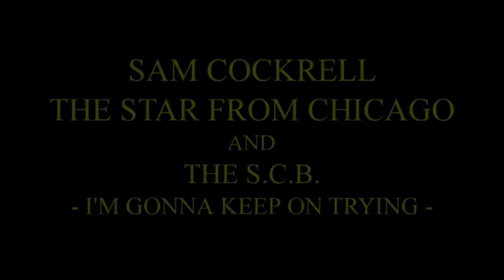Sam Cockrell and the S.C.B. - I'm Gonna Keep On Trying - 11/21/12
Sam Cockrell - bass / vocal
The S.C.B.
Daniel Tabion - piano, Tetsuya Nishiyama - guitar, Byran Fritz - saxophone, Chris Johnson - trombone, Jason Ferguson - drums